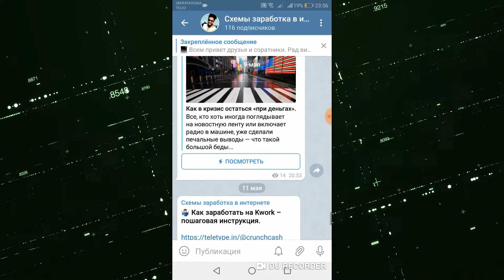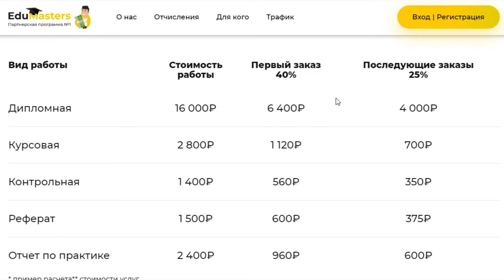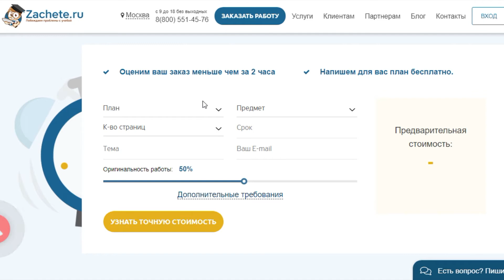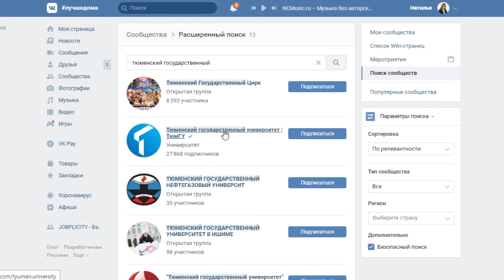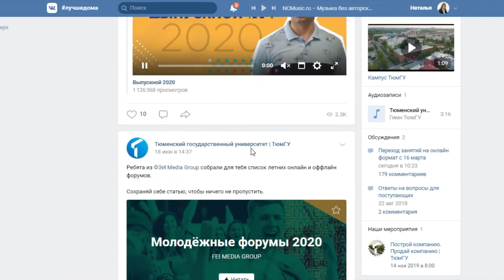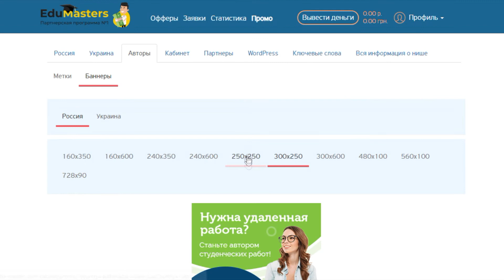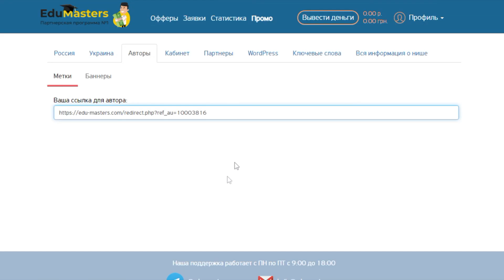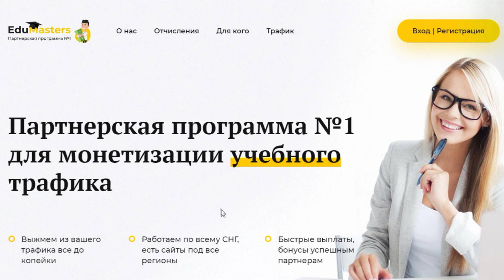Заработай 6400 руб. каждый день без вложений. Заработать деньги в интернете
Из этого видео Вы узнаете как заработать деньги в интернете, такой заработок доступен каждому. Это отличный способ заработка, можно заработать до 40% с дохода от привлеченных пользователей. И самое главное представлены сразу три способа заработка на одном сайте.